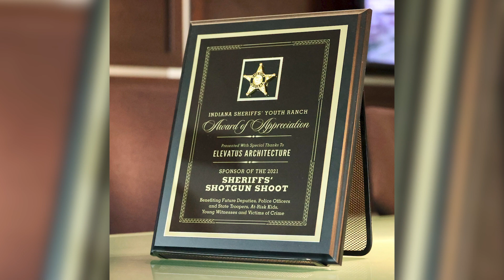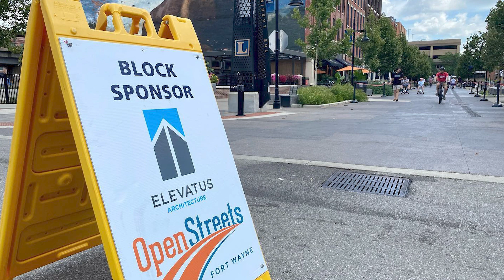Why We Care | Elevatus Architecture